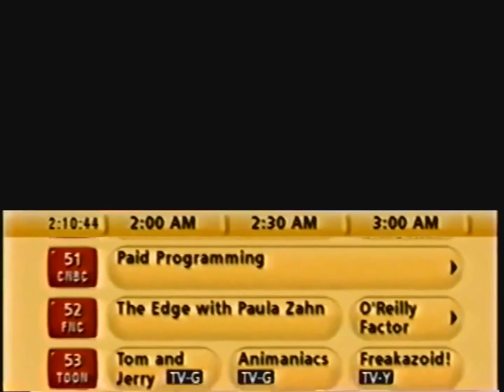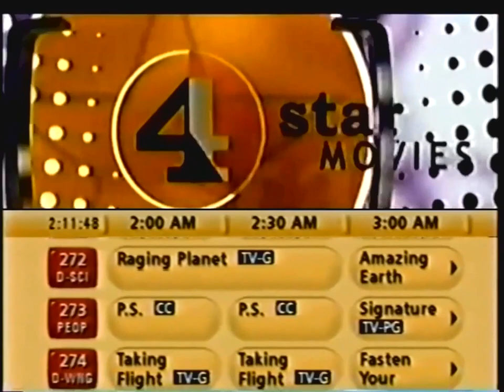TV Guide Channel (2000): Simulation Spoof #2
Another Simulation Spoof of "TV Guide Channel" from 2000. This time, with the yellow grid!

Note: Using "VSDC Free Video Editor" for this video and found "TV Guide" footages on YouTube and other places.